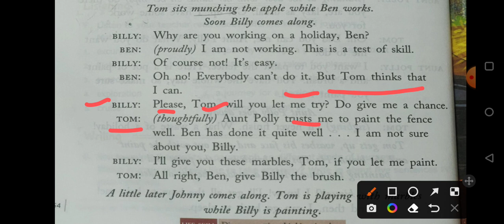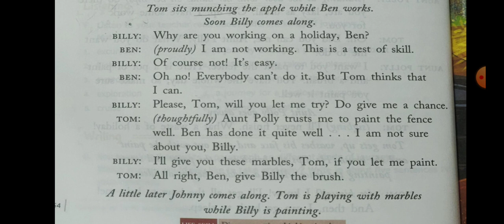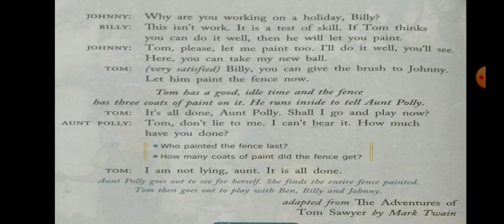Class 4th # English Literature # Lesson-8 Tom Paints the Fence (part-2)